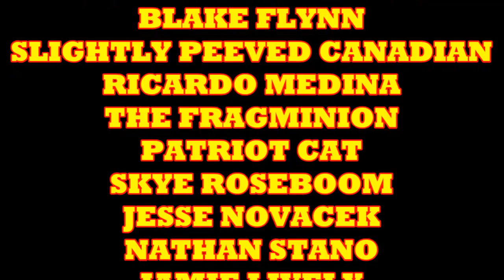Marvel 2 In 1 Gives A Hint Of The Return Of The First Family Of Marvel Comic Books The Fantastic 4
Marvel 2 In 1 Gives us a perfect ben Grimm & An ok Human Torch.

If you want to help support me please follow me on Vidme

UNRANKED CHEVRON
vARIOUS
BLAKE FLYNN
TIGERMASKENRH
ROB OKRAY
SLIGHTLY PEEVED CANADIAN
RICARDO MEDINA
THE FRAGMINION
PATRIOT CAT
SKYE ROSEBOOM
JESSE NOVACEK
DH
GR
THANK YOU TO OUR VIDME SUPPORTERS
WYATTB57